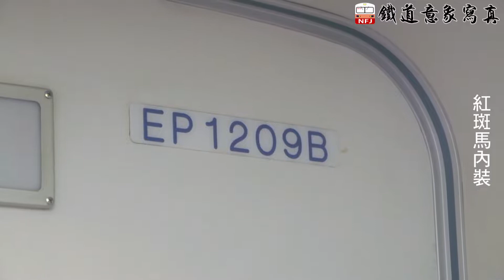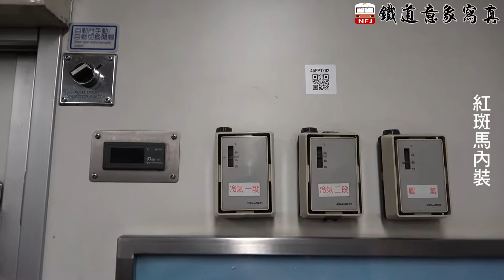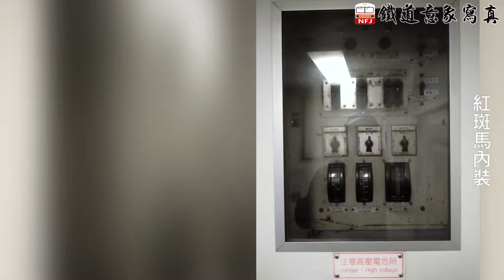【NFJ鐵道意象寫真】永恆斑馬(下卷)EP23。斑馬內裝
導演：John Wu
第167、168次自強號
編組： EMC1203+1204、EMC1207+1208